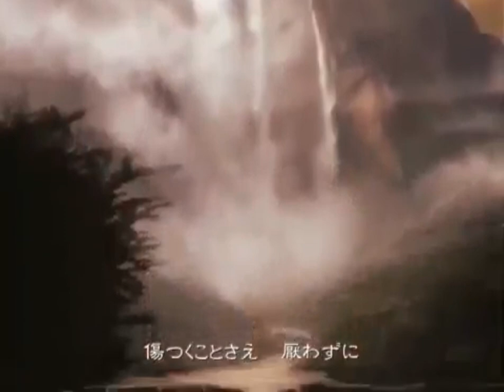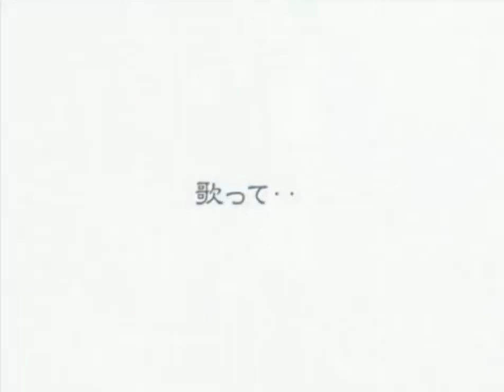【幻子×夏海Nui】Synchronicity～第二章 光と影の楽園～【歌ってみた】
Original ▶ひとしずくP

Vocal
リンパート▶幻子 (@Maboroshiko)

Mix ▶パレコサウンド (@PaletteRecord)